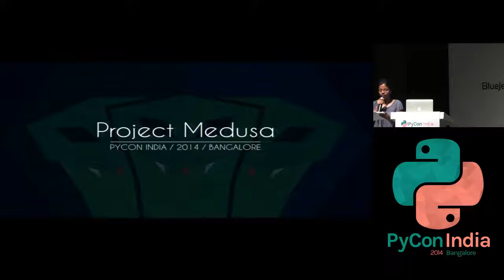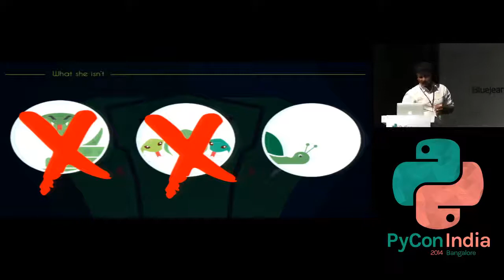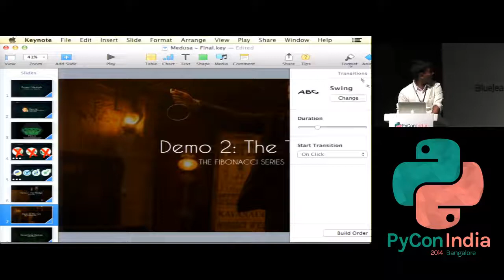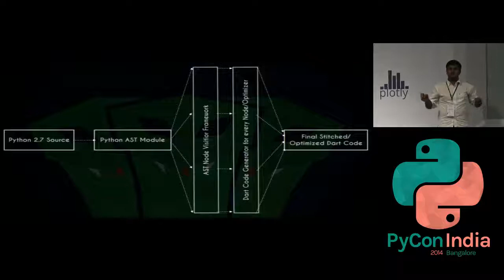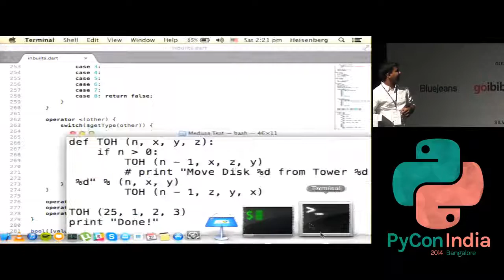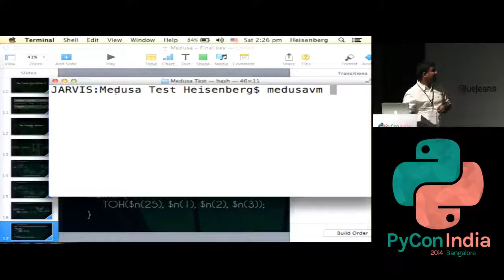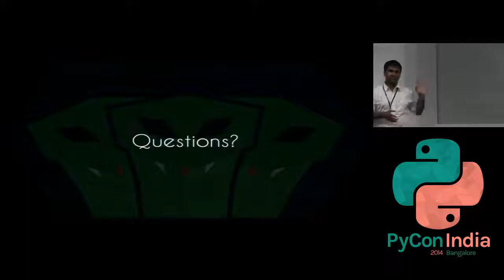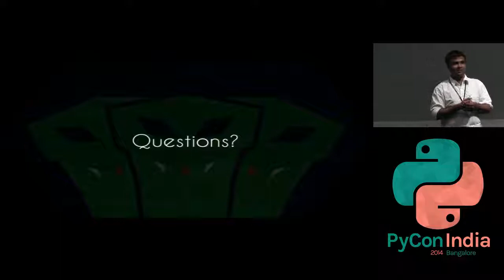Medusa A much faster Python implementation based on the Dart Virtual Machine